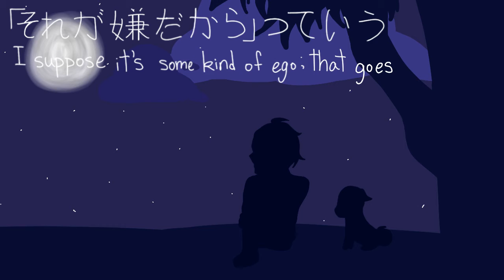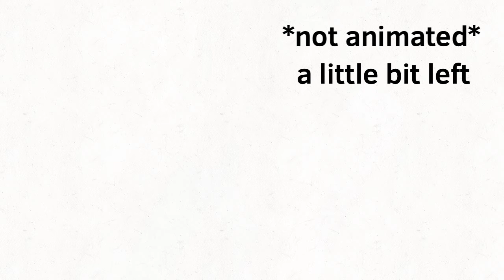Hated By Life Itself – Enstar animatic { not finished }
Hello there~ I started this animatic one and a half year ago, but I’ve never really go enough motivation to finish this. Maybe I’ll get motivation to finished this someday but there are no plans to finish it at all for now.
I thought that this song would be perfect for Subaru seeing the last two episode of the anime made me cry T^T I was actually debating if I should animate this with Ensemble Star (Subaru) or IDOLiSH7 (Riku). I ultimately decided to do Subaru since I haven’t really shown my love for Enstars on this channel yet.
I still love Ensemble Star even though I’ve only watched the anime. I plan on playing the game but I’m not sure when.
This is super old art so whenever I watch this, I cringe. Knights has the best songs OwO